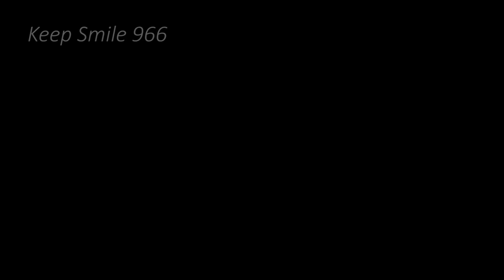New 2025 Hyundai Ioniq 5 Premium Limited Update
Our 2023 SUV of the Year is set to turn out to be much more amazing. For the 2025 model year, Hyundai gives the Ioniq 5 a thorough revive with reexamined styling, further developed battery limit, Tesla Supercharger capacity, and, surprisingly, a rough terrain variation. Moreover, the new Ioniq 5 N conveys energizing execution, continuing in the strides of the Veloster N, Elantra N, and Kona N.

Fortunately, Hyundai likewise fabricated a vehicle with a refined driving encounter. Speed increase is above and beyond, and purchasers will see the value in the harmony between an agreeable ride and controlled dealing with. All things considered, we wouldn't see any problems a smidgen more extravagance, as the ride can get unsteady on certain surfaces. We'll need to check whether the revive changes these attributes. In view of our model track drive of the elite exhibition Ioniq 5 N and a digit of time with the creation variant, Hyundai's new electric superhatch is the best-driving EV shy of a Porsche Taycan. It's likewise the fastest SUV we've at any point tried.

Through the entirety of our encounters with the Ioniq 5 (counting an extended credit living with one), we've yet to find any sign that Hyundai is certainly not another pioneer among standard electric vehicles. With a great N model at the highest point of the setup, the automaker might be a forerunner in the electric games vehicle space in practically no time.

Hyundai further developed execution at the fundamental stage for the Ioniq 5 N, adding new welding focuses and extra glue to further develop body inflexibility, and supporting the front and back subframes — essentially preparing the standard Ioniq 5 for every one of the greater powers that accompany almost multiplying a vehicle's power yield.

Go and See more video By Brand like :
1) BMW
2) Mercedes
3) Audi
4) Range Rover , Land Rover & Jaguar
4) KIA
5) Lexus
6) McLaren
7) Honda
9) Toyota
10) Suzuki
11) Ford
12) MItsubishi
13) Etc